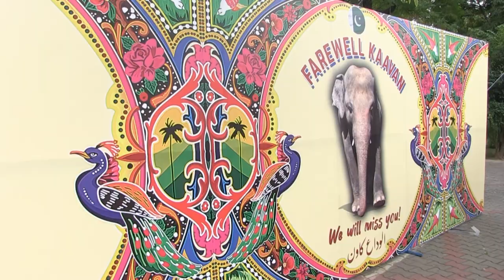La fastuosa fiesta de despedida de un elefante maltratado en Pakistán | AFP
Después de años de maltratos y una pelea judicial para liberarlo, Kaavan, un elefante que vivía en un zoológico paquistaní, fue trasladado a una reserva de animales. Para despedirlo, sus admiradores le organizaron una animada fiesta de despedida.